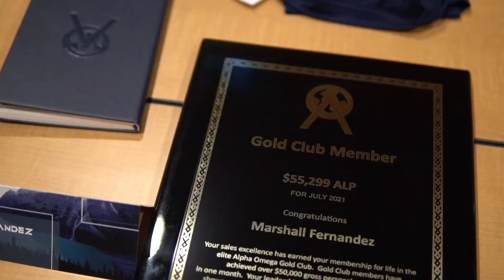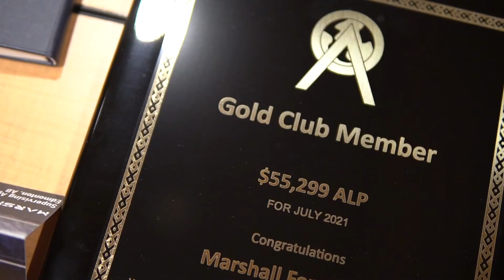The Tradition of The 10K Plaque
Work From Home, Incredible Pay, Exclusive No Cost Leads, Travel.

Are you stuck in your career? AO can provide personal growth, financial freedom and a way to turn your life around for good with a managerial position which you can do from home. Make money online fast without any prior experience in sales required! For more information on how you can level up your career today, please visit the link above.